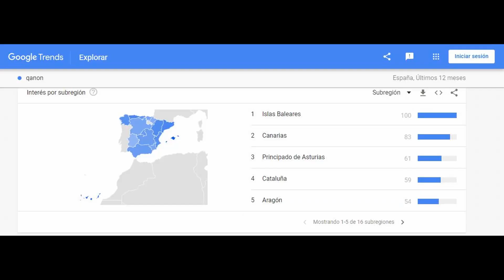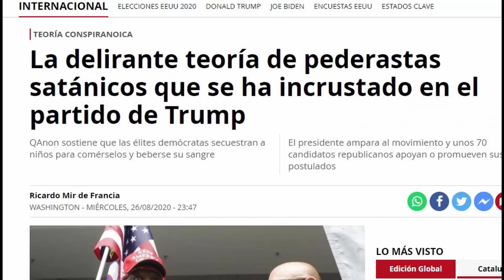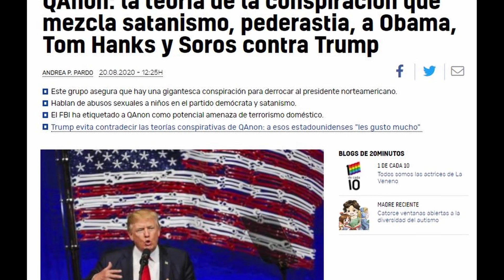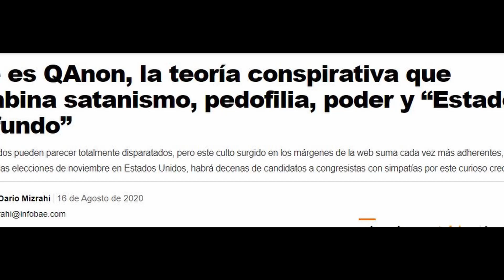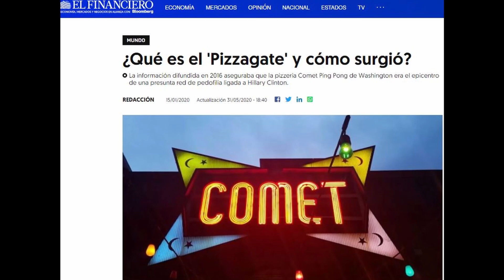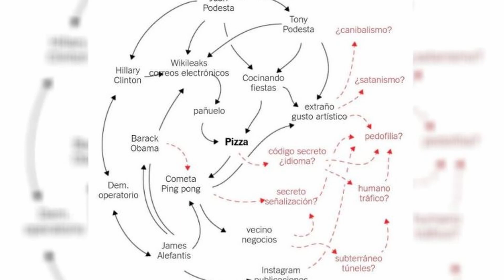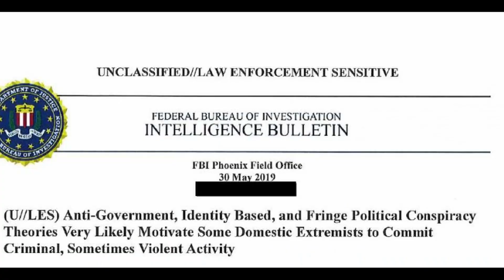QANON. La teoría conspirativa pro Trump.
La Teoría de la conspiración de Qanon detalla toda una supuesta trama global, secreta y pedófila, en Estados Unidos, organizada por un hipotético y poderoso grupo de presión, que está continuamente conspirando contra Donald Trump. Esta teoría de la conspiración ha saltado de los lugares mas oscuros del ciberespacio al mundo real, en apenas tres años.  El Pizzagate o la teoría conspirativa anterior, que acusaba de trafico de niños y de pedofília  al matrimonio Bill y Hilary Clinton,  ha sido considerada por el FBI como Terrorismo doméstico. Para otros Qanon se trata de una nueva religión.  Pero si hasta ahora, no tenías noticias de Qanon, no te preocupes, que yo te lo voy a explicar.
MARCAS DE TIEMPO:
0:00 Qanon. Introducción.
1:40 Qanon en Google Trends
1:58 Qanon. Esquema de la Presentación.
2:17 ¿Qué es Qanon?
4:19 ¿Quién esta detrás de Qanon o "Q".
5:12 ¿Cómo funciona Qanon?
5:50  Pizzagate (Teoría Conspirativa).
7:09  Edgar Maddison. Pizzeria Ping Pong. Qanon.
8:12  Pizzagate. El FBI lo califica de Terrorismo Domestico.